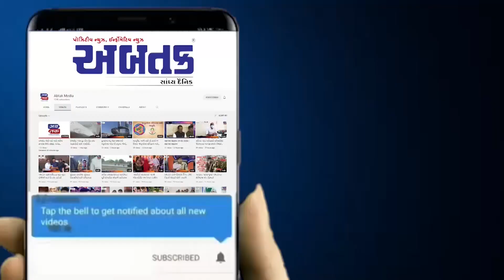ભારત-પાક યુદ્ધ 1971 બાદ છુટા પડેલા મિત્રોએ ગોલ્ડન ફ્રેન્ડશીપની કરી ઉજવણી